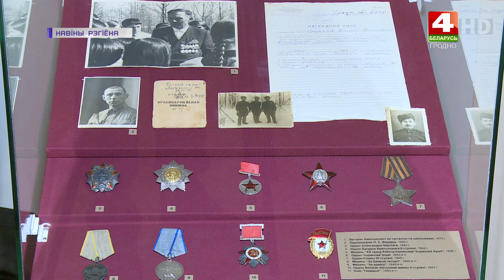Выставка орденов "Рожденные подвигом" | Новости Гродно. 27.01.2022